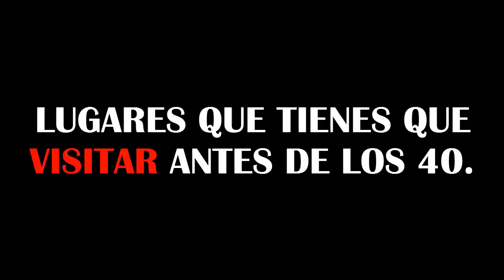LUGARES QUE TIENES QUE VISITAR ANTES DE LOS 40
Lo único que nos llevamos de esta tierra son los Momentos vividos, por eso es importante más que amasar riquezas o cualquier otra cosa, conocer el mundo y todos sus maravillosos paisajes. Esta bien que no todos poseamos ya los recursos para llevar esto a cabo pero por lo menos podemos visitar algunos de estos hermosos lugares que de cierta forma nos fueron dados y por nuestro poco empeño no hemos alcanzado conocer o muchas veces creemos que es imposible. Recuerden mientras hay vida hay esperanza.

COMENTALO Y COMPÁRTELO CON TODOS TUS AMIGOS